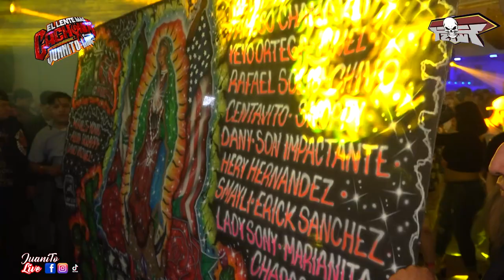TU ERES UN SUEÑO 🥰 ESTRENO 2022 GRUPO LOS JUNIORS EN VIVO SONIDO TWIST SALON QUÉENS PALACE NY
ERES UN SUEÑO MI AMOR 🥰 ESTRENO 2022 GRUPO LOS JUNIORS EN VIVO SONIDO TWIST ~ SALON QUÉENS PALACE NY